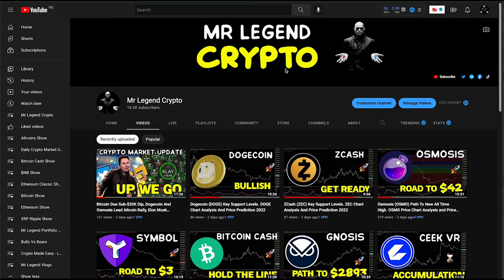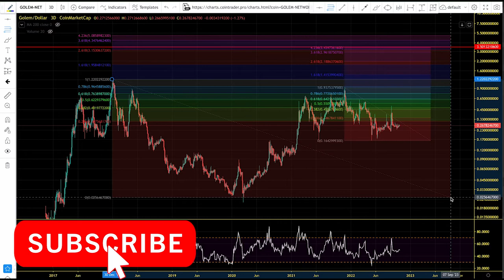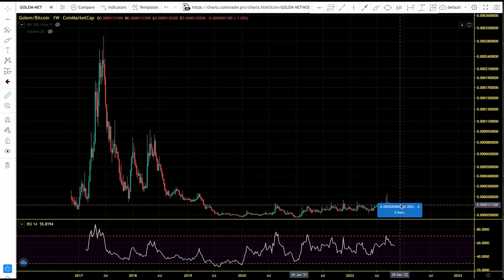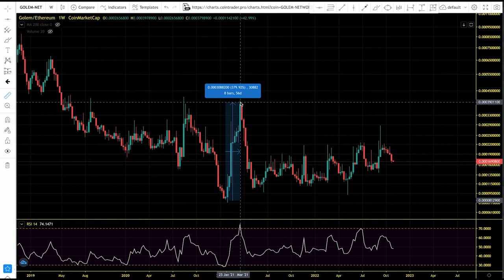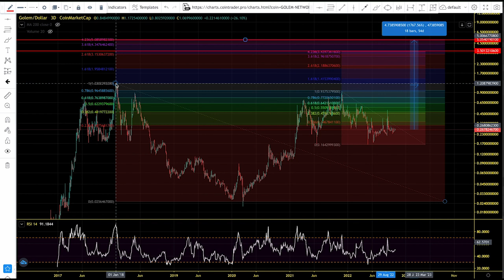Golem Network Path To New All Time High. GNT Chart Analysis And Price Prediction 2022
GNT or Golem Network Token is needed to pay for computations on the network and is the currency that drives our marketplace. As a Requestor, you set a bid for an amount of GNT you are willing to pay to have your task completed. As a Provider, you earn GNT by computing tasks for Requestors.

The idea for Golem Network was first presented during DevCon 0 in November 2014. The decentralized platform is intended to be the first proxy-free and censorship-resistant environment for computer-intensive projects around the world. After introducing this concept at DevCon 0, the team worked tirelessly towards developing the Golem Network, launching a public crowdfunding event on November 11, 2016.

MLC